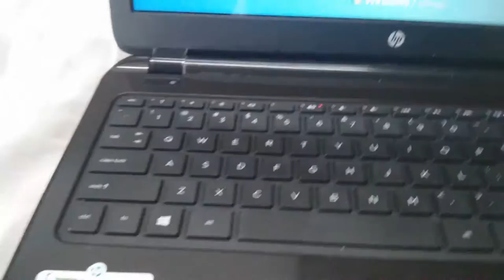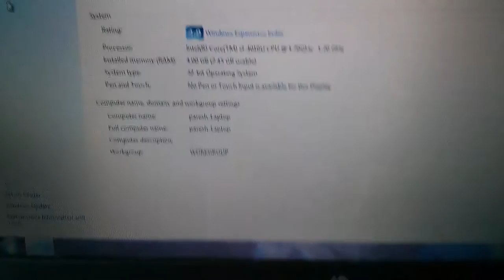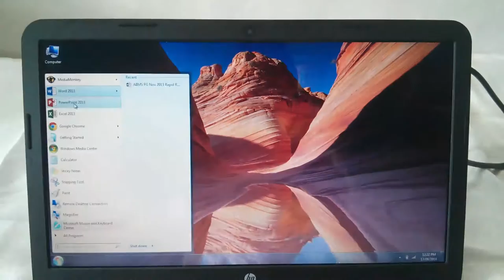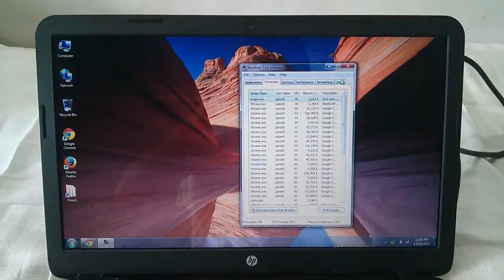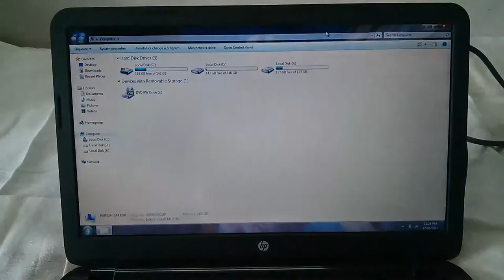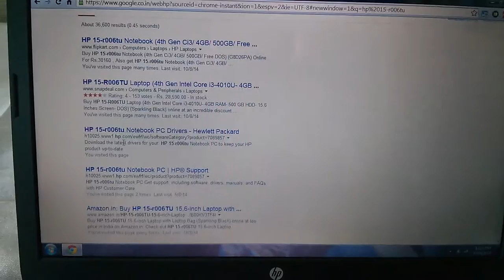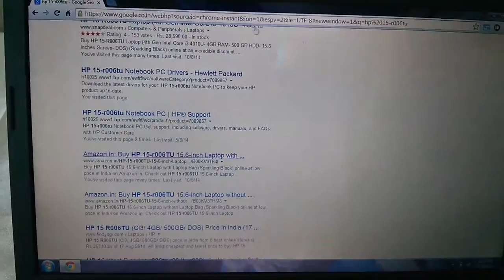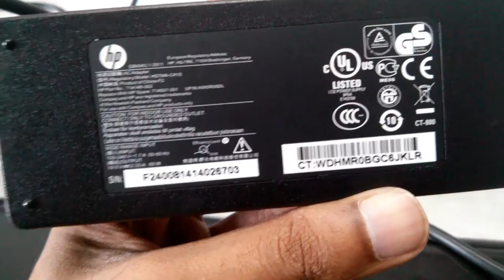HP 15-R006TU Laptop Review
This is a review for HP 15-R006TU laptop. This laptop has 4th Generation Intel Core i3-4010U processor, 4GB of RAM, Intel HD 4400 Graphics, 500GB hard drive space, 15.6-inch LED Backlit screen which has a resolution of 1366 x 768.
I bought this laptop from Amazon.in for Rs. 25801 on 11th August, 2014. Speed of the laptop is very good, I noticed a big difference as I have a desktop at my home which has an Intel Pentium dual core bought in 2010. Laptop came with MS DOS preinstalled and I installed Windows 7 ultimate from a copy I had. Keyboard has excellent shape and feel, which I wasn’t expecting from this mid-range laptop. Screen is also very good when showing coloured images but when it shows dark screen it very uneven distribution of brightness and looks awful. Viewing angles are decent but not great. Laptop has a HDMI out, 2 USB 2.0 ports, 1 USB 3.0 ports, Ethernet port and a SD card slot.
Cons of this laptop includes drivers availability on official HP website. Laptop page only mentions 64 bit versions of Windows 7 and Windows 8 and not 32 bit versions. I had to download 32 bit versions of its drives from drivers page of HP ProBook 450 G1 Notebook PC.
All drivers except audio drivers will work. Audio drivers can be downloaded from official Realtek audio drivers download page.
Overall at Rs. 25801 it is a total value for money laptop as same laptop was priced Rs. 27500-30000/- on lamington Road, Mumbai shops and also Rs. 26500 on Snapdeal and Rs. 30000 on Flipkart. This is a highly recommended laptop by me as this is the cheapest Intel i3 4th gen laptop in market and total bang for bucks.